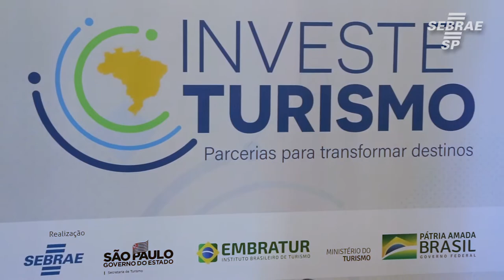Conheça a parceria que transforma destino - Investe Turismo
O seminário reuniu pessoas de muita importância, para falar de algo muito importante também, que é o turismo.
O Sebrae contou com grandes parcerias para esse evento. Veja alguns depoimentos e conheça um pouco mais desse programa.